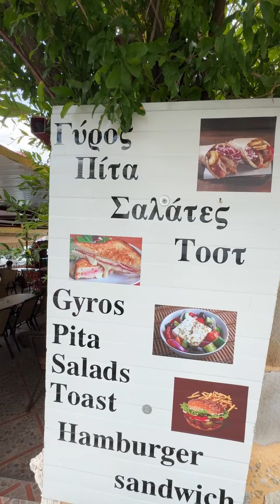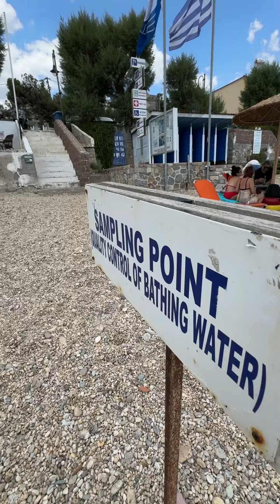Άλλη μια μέρα ξημέρωσε και εμείς πήγαμε στο γυμναστήριο και μετά για βουτιά στον Άγιο Ισίδωρο.🌞☀️